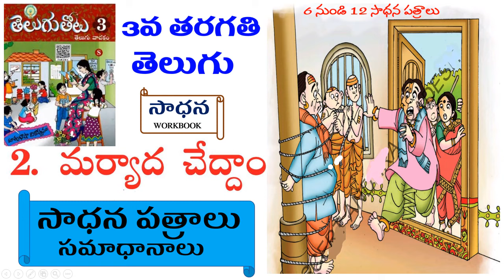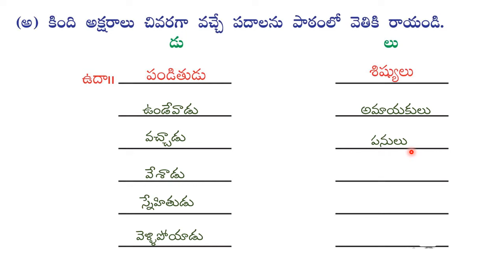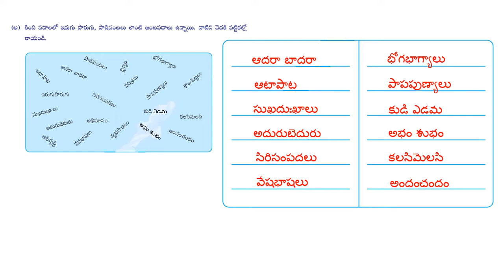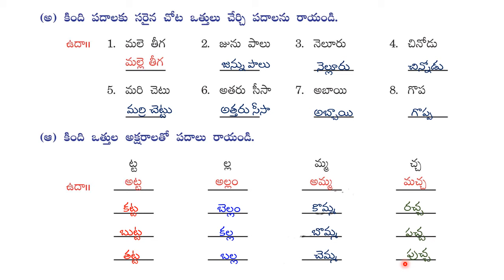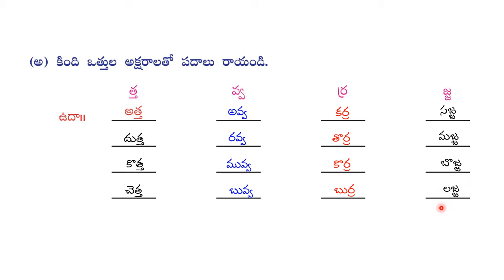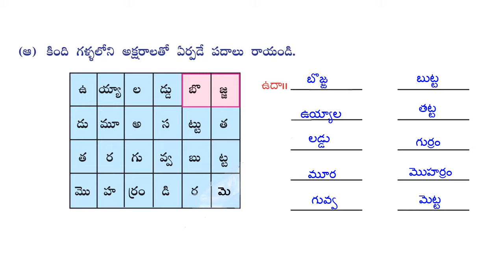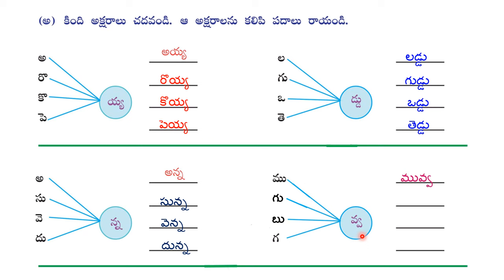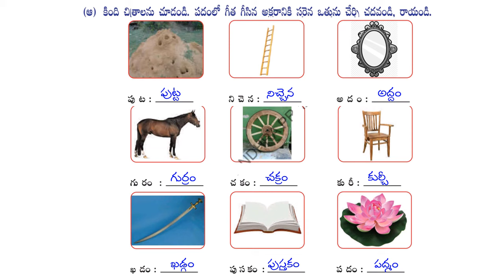3rd class telugu | maryada cheddam | 6 to 12 saadhana patraalu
3rd class telugu | maryada cheddam | sadhana | workbook | 6 to 12 sadhana ptraalu | samadhaanaalu